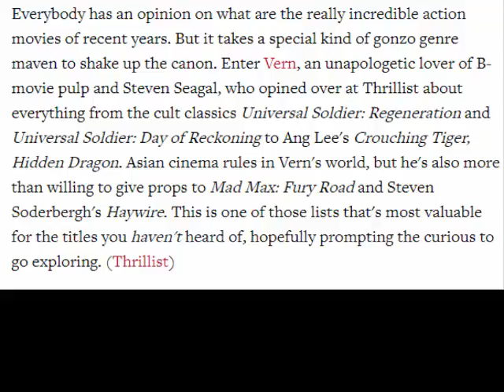The 30 Greatest Action Movies of This Century